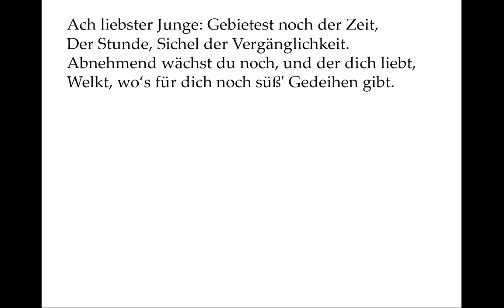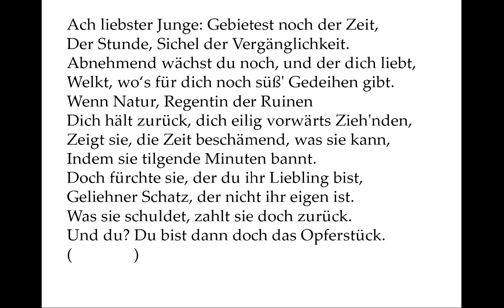Shakespeare: Sonett 126 (deutsch) O thou, my lovely boy, who in thy power.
Der Sprecher versinkt in Melancholie über das eigene Dahinwelken, während der Jüngling seine schöne Jugendlichkeit bewahrt. Aber auch dies nur vorläufig. Die Zeit nimmt schon irgendwann, was ihr gehört.